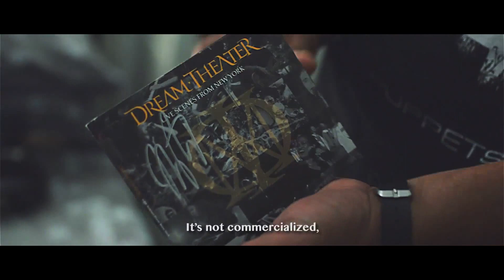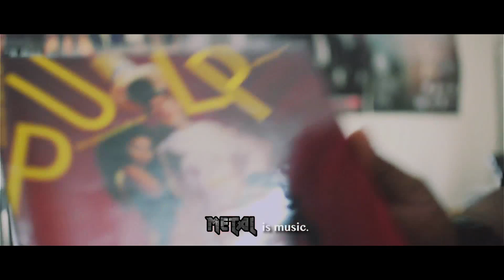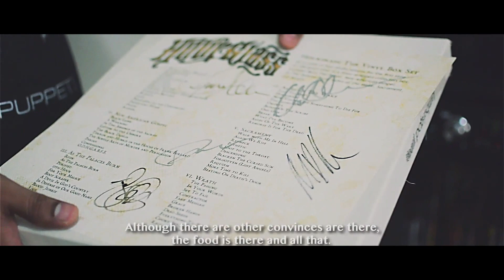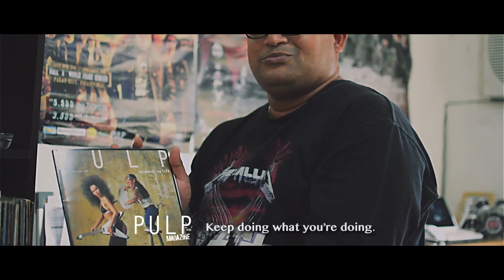PULP STORY: CHANNA SILVA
Channa Silva - The IT Guy. The Metal Guy. The Family Guy. A Father.

A man of many characteristics but is best known to PULP as one of our most Loyal PULP Royalty.

Channa shares with us his PULP Royalty Experience though PULP's Metal Events, from PULP Summer Slam to Megadeath. Now Channa, our Metal guy, will actually be going to Bazooka Rocks 4!

Get to see who he is excited to see at Bazooka Rocks 4!